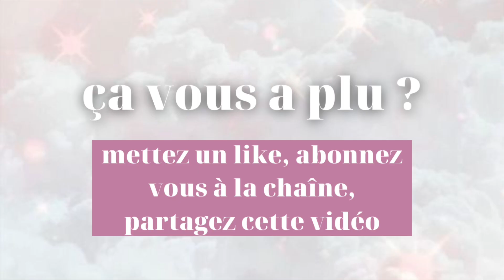YOGA DU MATIN (à intégrer dans votre routine)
Un yoga du matin à intégrer dans ta routine pour te sentir bien et attaquer ta journée du bon pied ! Un vinyasa en douceur qui réveille ton corps.

Tu veux prendre un cours de yoga avec moi ?

⚠️ Merci de vérifier que vous êtes aptes à la pratique du yoga. Si vous avez une blessure ou une douleur, consultez un.e professionnel.le de santé. Même chose si vous êtes enceinte (je ne propose pas et je ne suis pas formée au yoga pré natal). Si à un moment donné de la pratique vous ressentez une douleur, sortez de la posture.

🧚🏻‍♂️ Bonne pratique !

↪️ Pour plus de contenu gratuit, rejoins-moi sur Instagram !

🧘🏻‍♀️ Timing 🧘🏻‍♀️
00:00 à 00:38 Introduction
00:38 à 31:45 Pratique

🧘🏻‍♀️ Autres vidéos pour toi 🧘🏻‍♀️